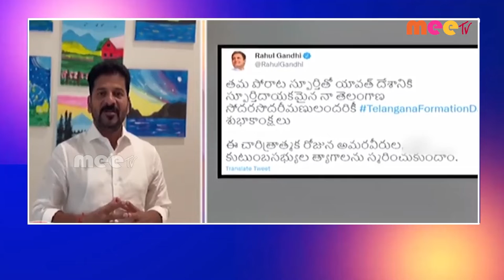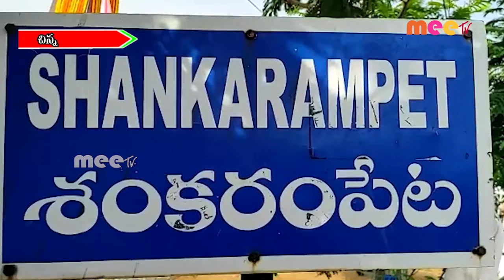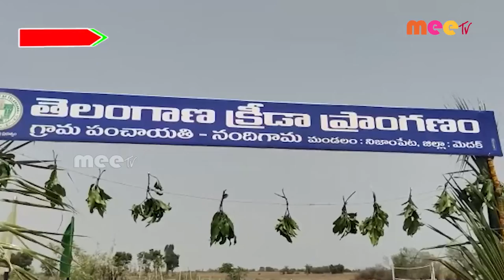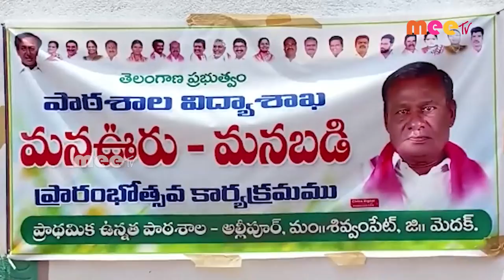//02-06-2022// MEETV NEWS //